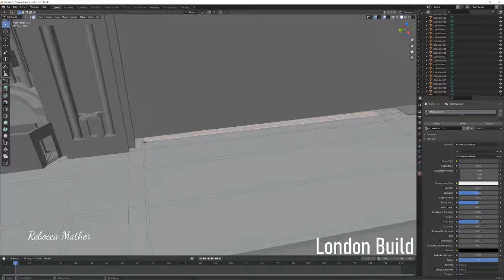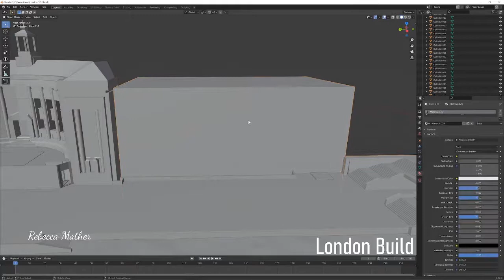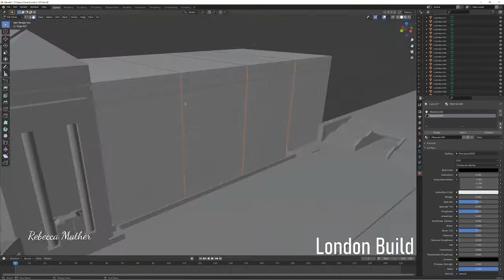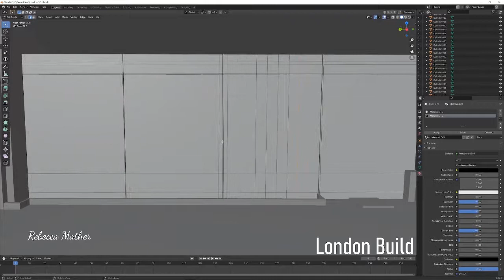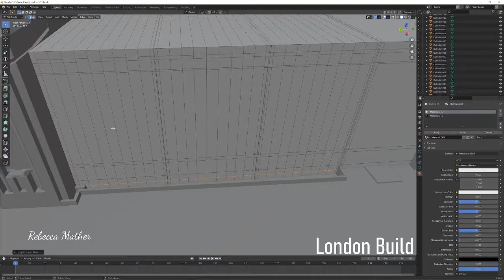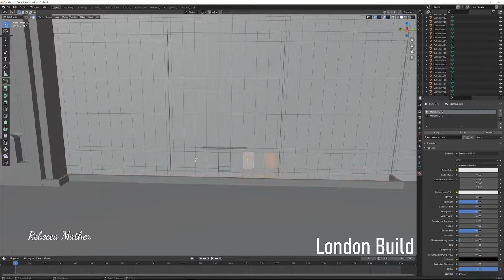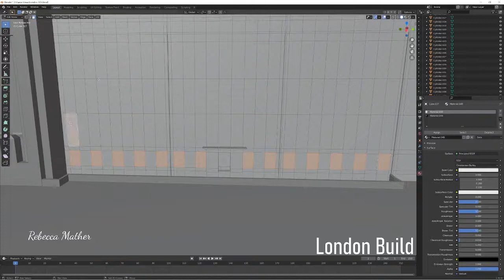(Part 36) Building London in Blender